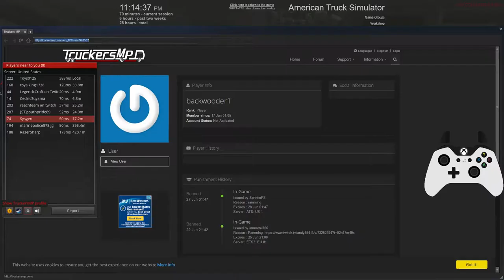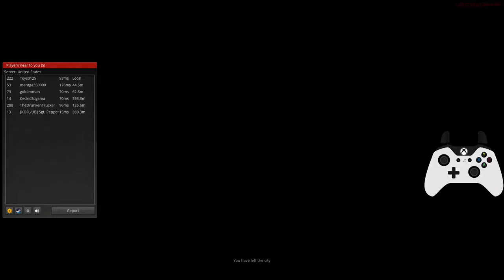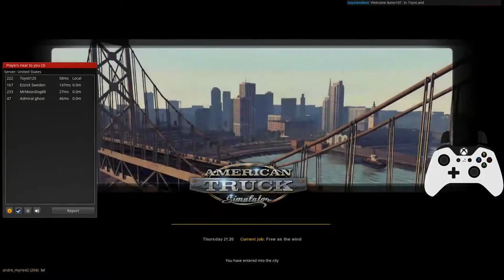ATS Convoy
Went into a big convoy sorry for the lag that was in the video kinda had some encoding issues with OBS. Latter on started controlling the convoy with destinations which was fun to tell who gonna win the race to the end, BTW I did cheat who gonna kill me for it P.S. did this a while ago sorry for the delay.

Computer Specs
Intel(R) Core(TM) i7-5820K CPU @ 3.30GHz
NVIDIA GeForce SSC GTX 960 4Gb
16 GB DDR4 2300Mhz
Microsoft Windows 10 (build 10586), 64-bit
3TB Hard Drive
250Gb SSD Kingston